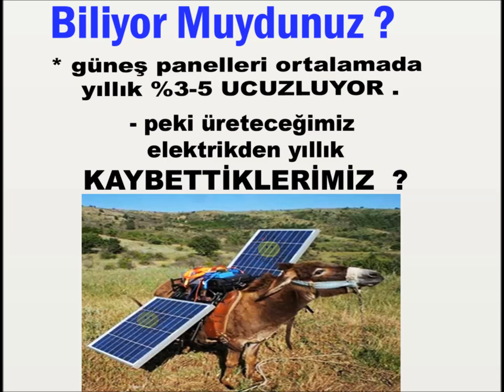fişini güneşe tak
ongrid güneş enerji nedir?,
On Grid Sistem nasıl çalışır?,
On Grid solar sistem nedir?,
Güneş paneli şebekeye nasıl bağlanır?,
Güneş enerjisi şebekeye satış,
Devlet 1 kw elektriği kaça alıyor 2022?,
Güneş enerjisi işinde para var mı?,
Devlet 1 kw elektriği kaça alıyor 2021?,
Güneş enerjisi satılabilir mi?,
Devlete elektrik satmak,
8KW GES,
5 KW GES,
10 KW GES ne kadar elektrik üretir?,
8 Kw güneş paneli ne kadar elektrik üretir?,
10 kw Güneş Paneli neleri çalıştırır?,
Bir ev için kaç kw Güneş Paneli gerekli?,
Eve güneş paneli kurmak mantıklı mı?,
çatı ges,
en ucuz güneş paneli,
elektrikli araba güneş paneli,
Güneş enerjisi ile elektrikli araba şarj edilir mi?,
Güneş enerjisi ne kadara mal olur?,
Güneş panelleri fiyatları ne kadar?,
Elektrikli araç şarj istasyonu kaç kW?,
Solar şarj istasyonu nedir?,
Elektrikli araç fiyatları ne kadar?,